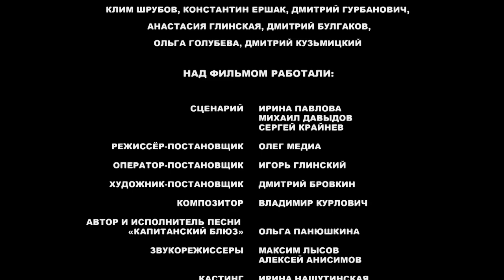Película que transmite pensamientos positivos 💫 𝐋𝐎 𝐐𝐔𝐄 𝐏𝐀𝐒𝐎́ 𝐂𝐄𝐑𝐂𝐀 𝐃𝐄𝐋 𝐌𝐀𝐑 - 𝟑 | Completa en Español